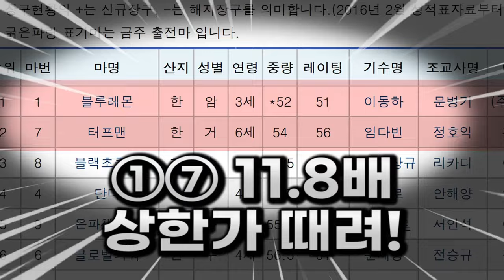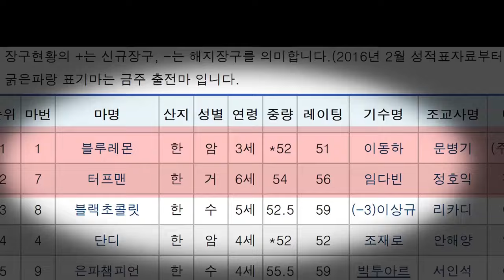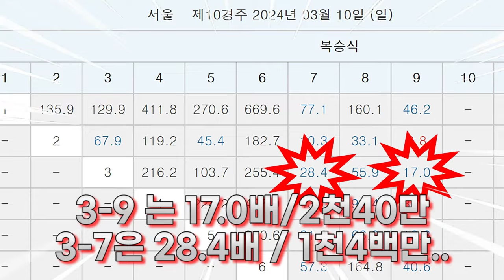REAL 실전경마 극VS극 상한가에 웃고😁코차이 2천만원에 울고😢